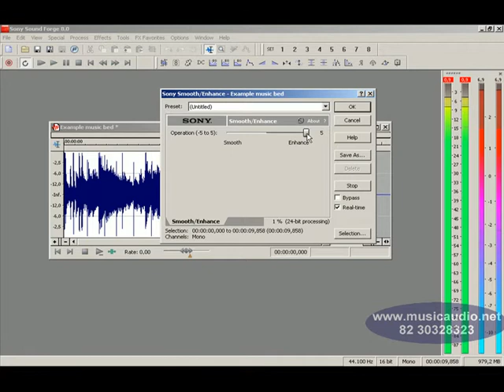005076 CURSO MUSICAUDIO PARA SOUND FORGE SMOOTH ENHANCE